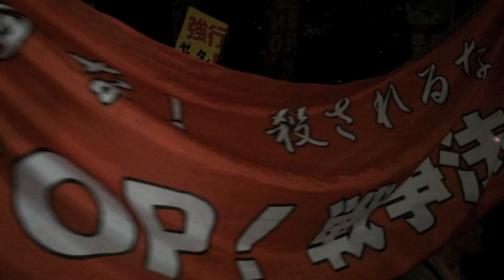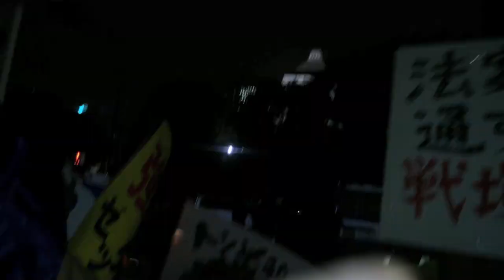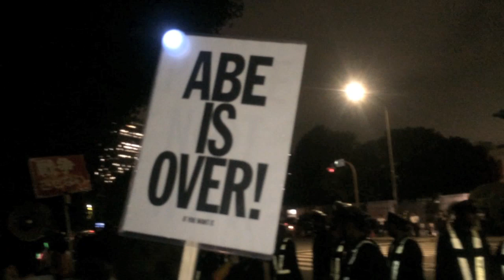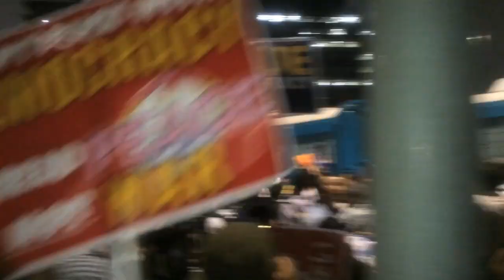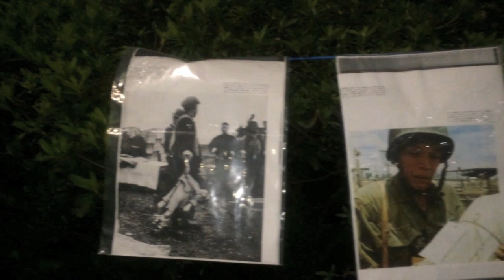Anti Shinzo Abe Pro Article 9 Protest Tokyo September 18th 2015